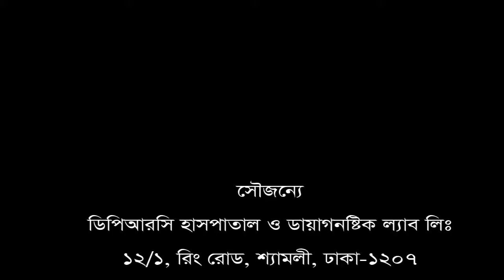৮ বছর ধরে কোমর ব্যথার রোগী ভালো হলো মাত্র ৯ দিনে।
৮ বছর ধরে কোমর ব্যথার রোগী ভালো হলো মাত্র ৯ দিনে।
বিশেষজ্ঞ ডাক্তারের পরামর্শ পেতে ফোন করুন: ০৯ ৬৬৬ ৭৭ ৪৪ ১১, ০১৯৯৭৭০২০০২